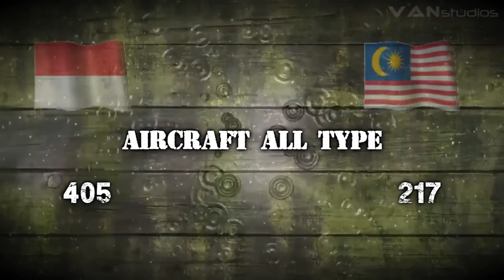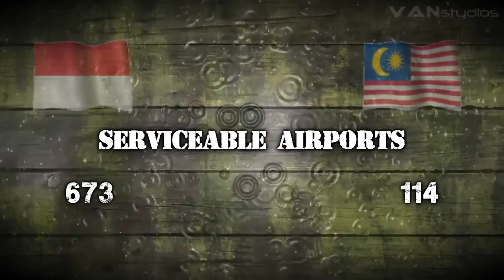INI PERBANDINGAN MILITER INDONESIA VS MALAYSIA